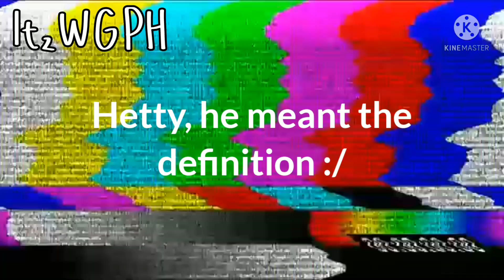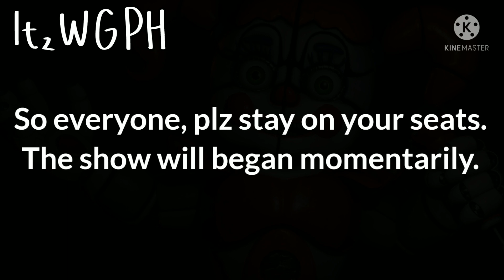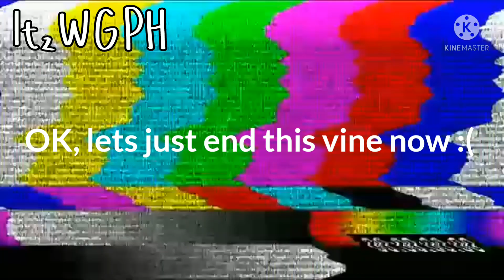Gacha Club Vines - Jollibee's Edition #2 (Feat. Some Edits)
Here you go guys, it's finished, and now i'm being lazy for some reason. And i'm sorry if I didn't feature more GachaTubers in this vine because the vine video in my mind makes me going to add some of my OCs, but i'll make more gachatubers as soon as possible in the next vine

Credit to @NikkiDesu

Credit to @Blantados21 for chug jug audio

--- GachaTubers Featured ---

--- TimeStamps ---
0:00 Who's Infected
0:07 Who let Chickee Cook?
0:13 If you're suicidal, you have come to the right place
0:19 The only way to sing Heart Attack
0:25 The obvious friend
0:32 Spell ME
0:40 When they said Be yourself
0:47 Here comes the Jumpkick
0:59 Say that you love me
1:05 This is my jam
1:13 Hi hungry, i'm dad
1:18 Don't ruin my day
1:25 DANG IT GRANDPA
1:32 What's an orgasm
1:37 What is the matter of fangirls
1:44 Pinoy And Proud Popo is so annoying
1:51 Bet I could hit this note
1:58 Rawr XD
2:05 I hate you/What's that? You don't like me
2:18 When your parents speak a different language
2:25 When someone talks to my Senpai
2:35 DAB
2:53 Blantados - Skid/Pump sing chug jug with you
3:11 Outro